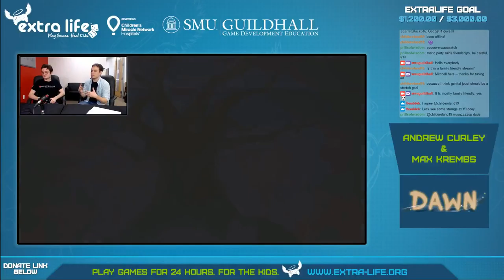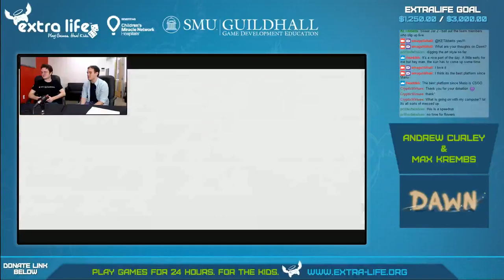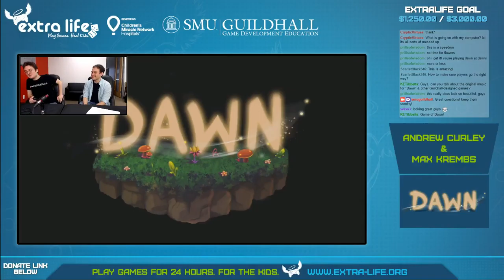DAWN Preview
World premier preview of Cohort 25 Capstone student game, DAWN.